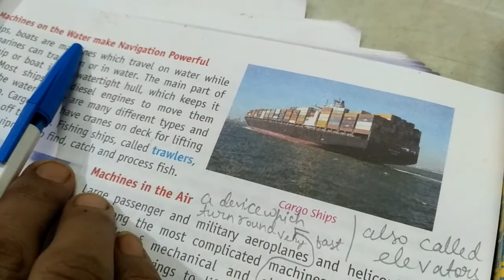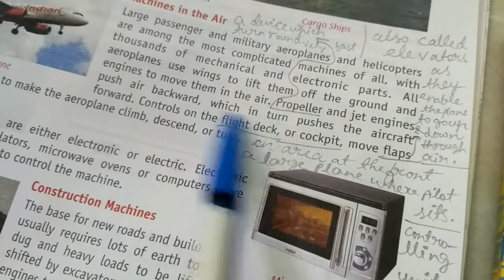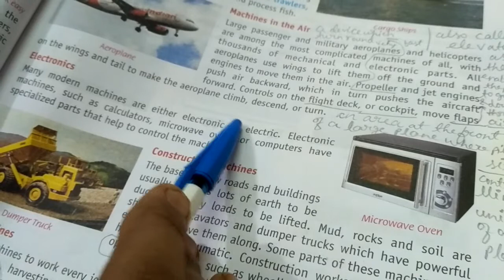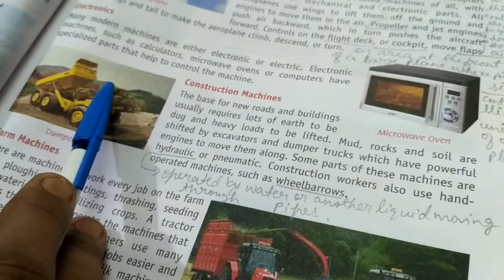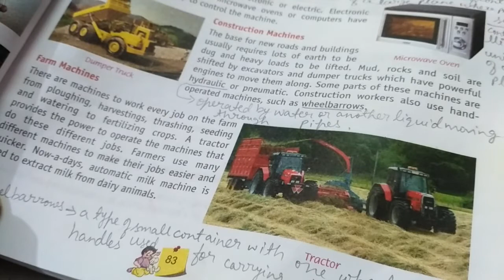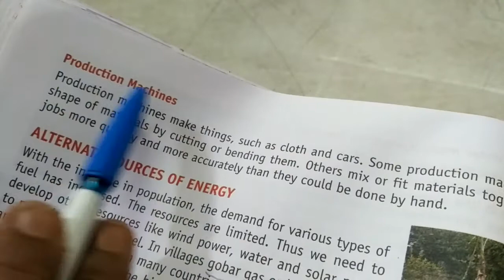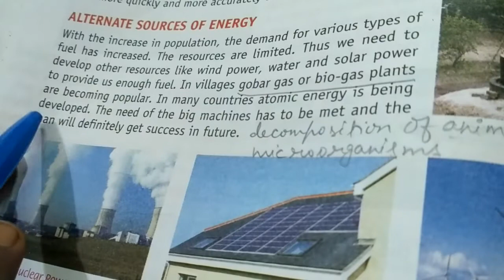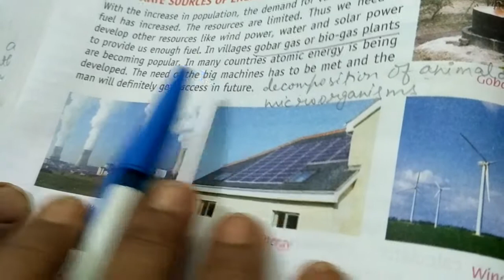S.St Ch-11(The Journey of Machines) explanation part-5